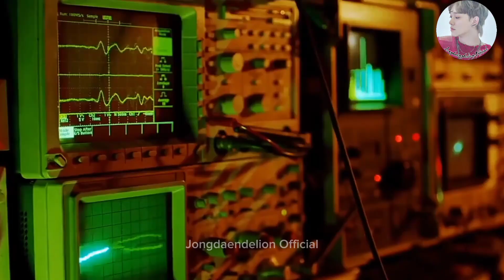BIRTHDAY MOVIE FOR BAEKHYUN (생일 축하해 우리 백현이 🎊🎉)